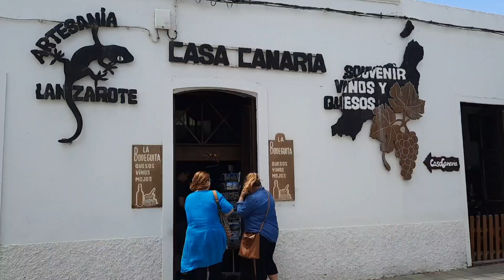HARÍA - San Juan 2023 - 24062023/Lanzarote, Canarias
Sviatok sv. Jána v Haría - trh, výstava, procesia a na záver oddych v tieni Césarovej záhrady.